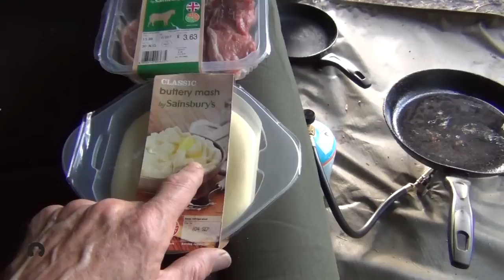True Carping - Part eighteen - St Ives Lakes ~ Shallow lake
It was way back in 1982 when I first laid eyes on the St Ives complex of lakes and I fished it on and off for the next 8 years.
Since then it has matured and many of the carp have grown on to become famous and highly prized.

The ever increasing army of carpers is growing and the trend for results has led to an explosion of instant carping. Stocked lakes full of fish where you can catch a twenty, a thirty, a forty or even a fifty. Swims are built with railway sleepers and hardcore, toilets and showers are provided for the endless stream of punters. Carpers from all over flock to cut their teeth and make their names on them, but St Ives is different.
None of the above applies to this place, it's wild and rough where waders and a 'can do' attitude are essential piece's of kit.

For me though, it's not about named fish or their weights, but the place itself. It has an atmosphere and wildness about it that changes you.

This is a true story of one carper, as it happens, keeping it real, seeking adventure and having fun.
This is true carping.

My thanks to Gordy Howes the fishery manager and all the other carpers @ St Ives for putting up with me, sharing cuppers and info plus making me feel so welcome.
MrMartin for getting me back on the place

and if you have got this far...Have fun!